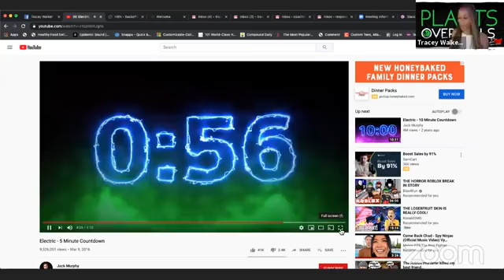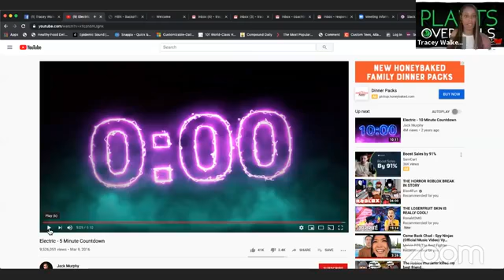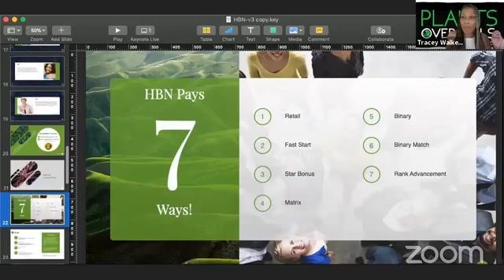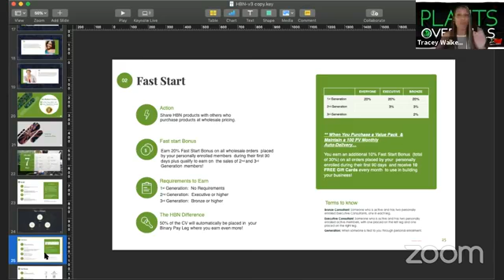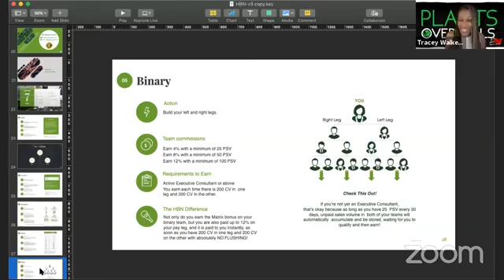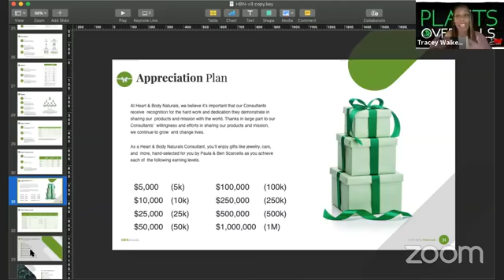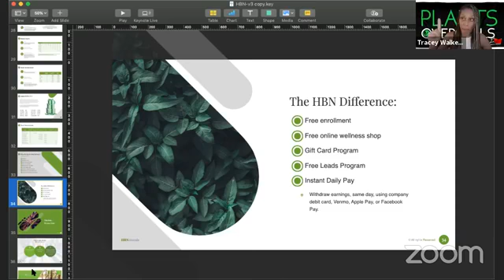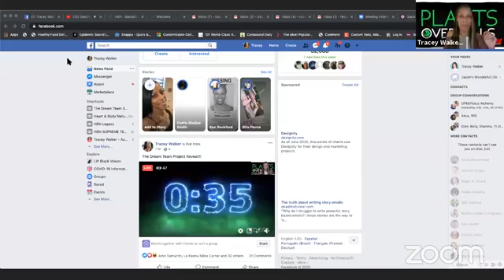Heart & Body Naturals is gaining Momentum and Leaders are Joining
We are on pace to hit $2 Million in sales this month.